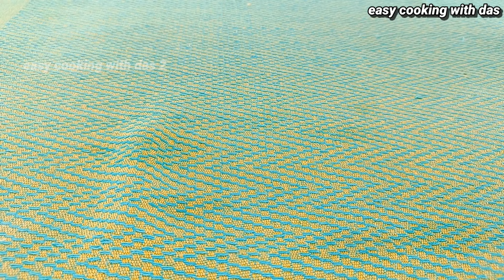Super Soft & Moist Orange Cake Recipe - The BEST cake you'll ever make!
Super soft orange cake recipe || how to make orange cake | Orange cake ||

Ingredients:-
【pan size 8"】
Oats 100gm
Milk 120ml
Brown sugar 80gm
Cake gel 10gm
Orange juice 40ml
Butter 30gm

【Bake 180℃ for 25-30mins】
Gelatin 10gm
Orange juice 100ml

(keep in the fridge until set)